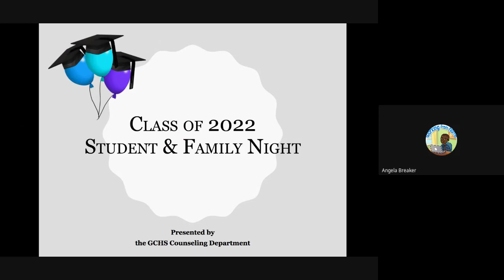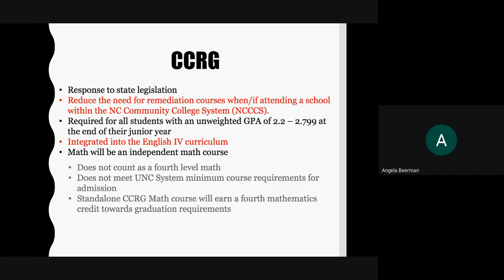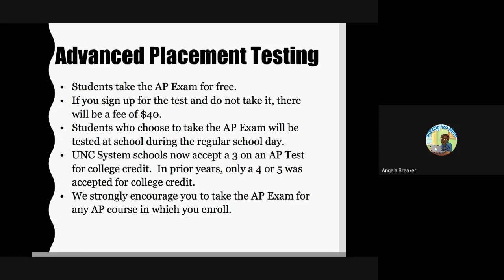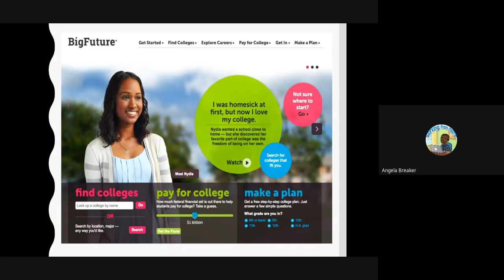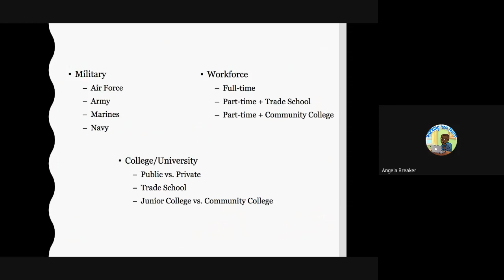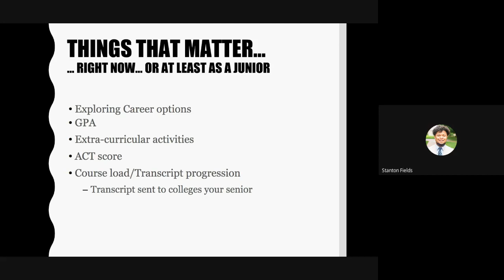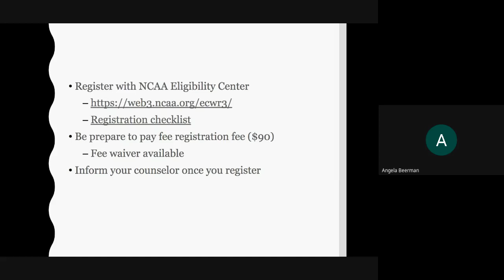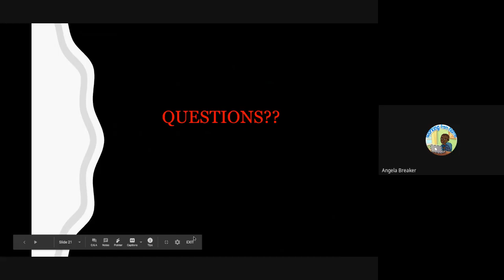Rising Junior & Senior Meeting Recording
This video is for Granville Central HS rising juniors, Class of 2022.